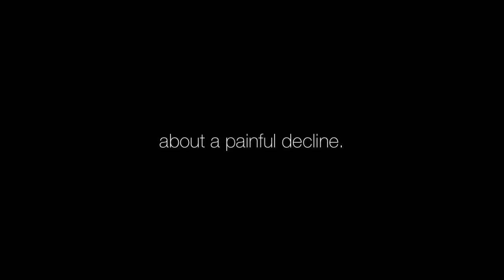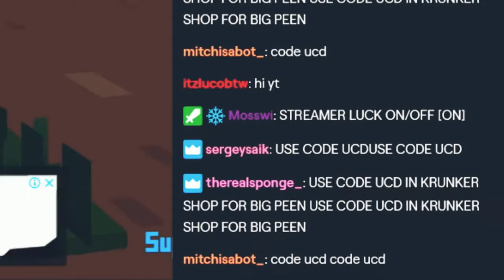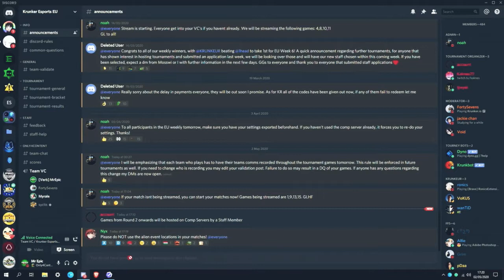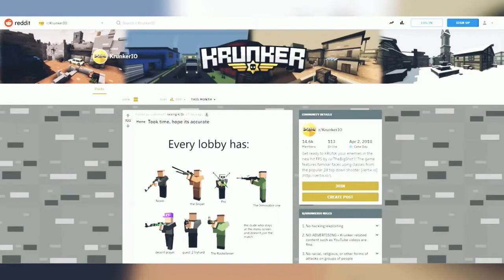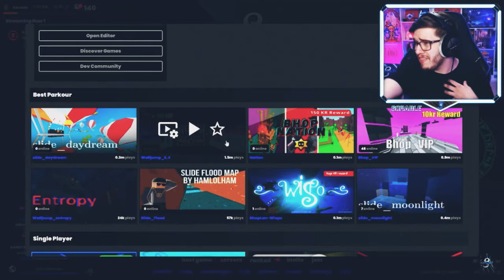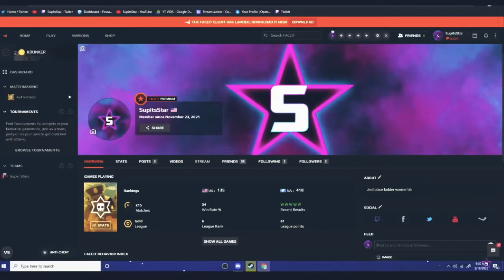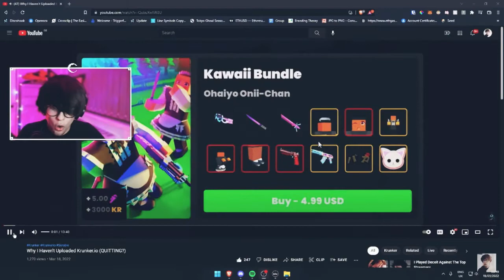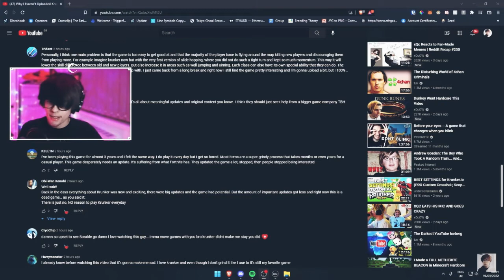Krunker.io | A Painful Decline (DRAFT 2)